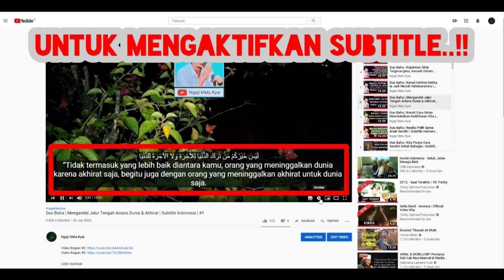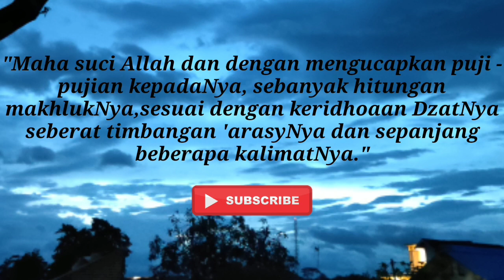Gus Baha | Cerita Gus Baha Bermimpi Ketemu Bilal | Subtitle Indonesia |#4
(Sadari Rumahmu Sebenarnya Kelak Itu Kuburan)

Maqalah 33
Bagian Dari Kalimat Zuhud
Sebagaimana yang diterangkan oleh Ibnu Abbas ra. dalam perkataannya berikut ini :
الزُّهْدُ ثَلاَثَةُ أَحْرُفٍ: زَاي وَهَاءُ وَدَالُ، فَالزَّايُ زَادٌ لِلمَعَادِ وَالْهَاءُ هُدًى لِلدِّيْنِ وَالدَّالُ دَوَامٌ عَلَى الطَّاعَةِ
“Kalimat zuhud itu terdiri dari tiga huruf yaitu Za ’, Ha ’ dan Dai. Huruf Za’ berarti “Zaadun Lil Ma’aad (bekal menuju akhi-rat). Huruf Ha’ berarti “Hidayah” (menuju agama). Dan huruf Dai berarti “Dawaamun ‘Alath Thaa’ah” (tetap dalam ketaatan). ”
Bekal menuju akhirat adalah taqwa kepada Allah SWT. Sedangkan hidayah menuju agama, adalah tuntunan supaya tetap pada jalan yang lurus, agama Islam. Dan tetap dalam ketaatan adalah senantiasa berada dalam keadaan taat kepada Allah dan meninggalkan segala larangan-Nya.
(Makna Yang Terkandung Dalam Kalimat Zuhud)
Dalam riwayat lain diterangkan, bahwa Ibnu Abbas r.a. berkata sebagai berikut
الزَايُ تَرْكُ الزِّيْنَةِ وَالهَاءُ تَرْكُ الهَوَى وَالدَّالُ تَرْكُ الدُّنْيَا
“Huruf “Za” berarti meninggalkan Zinah (perhiasan), huruf “Ha” berarti meninggalkan Hawa dan huruf “Dail” berarti meninggalkan dunia.”
Dunia dalam hal ini meliputi, sanjungan orang, berfoya-foya, dan serba inewah (glamour) dalam berpakaian.